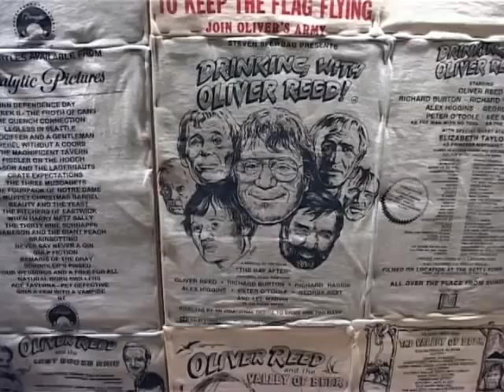For the love of ale (part 2 of 2): documentary of the 2007 Sussex Beer Fest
Behind the scenes at a local annual CAMRA real ale festival - an excellent documentary by local Sussex film makers from the 2007 festival, kindly shared with the Sussex Beer Festival organising team for display on the website.

CREDITS: Butch & Sundance Productions presents a Thomas / Carmichael film, "For the love of Ale".
Directed by Gareth Thomas & Ian Carmichael
Edited by Gareth Thomas
Camera Ian Carmichael
Music Gareth Thomas